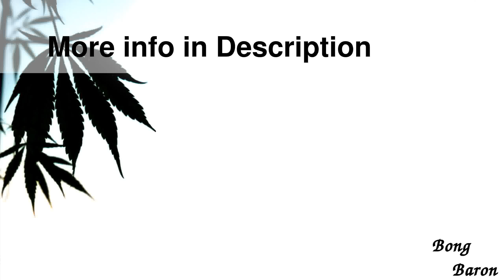Blaze Glass - Mix and Match Series - Removabl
Details

Blaze Glass - Mix and Match Series - Removable Perc Tube
This tube is part of the Mix and Match Pipe Builder s Kit from Blaze Glass and can be used with any base with a 45mm sure-ground glass-on-glass joint. Measuring 50mm in diameter, 50cm in length, and made of thick 5mm borosilicate glass, this tube has ice notches and features the Blaze Glass logo emblazoned on the tube in high-gloss silver. Inside the cylinder is another 18.8mm SG (sure ground) joint for a removable perc. The tube comes with one dome perc with a black glass ring for easy removal, and you can swap in any other 18.8mm removable perc you have in your collection.